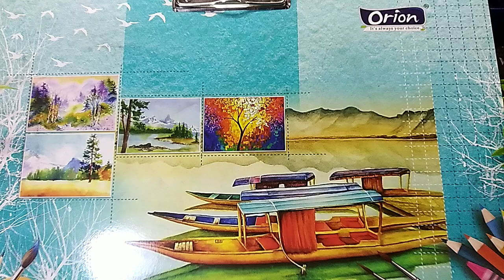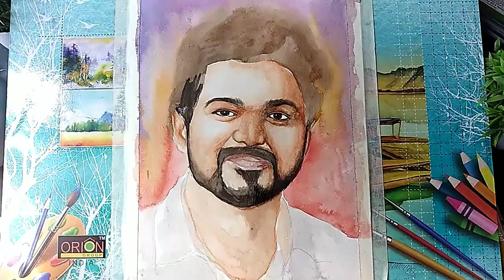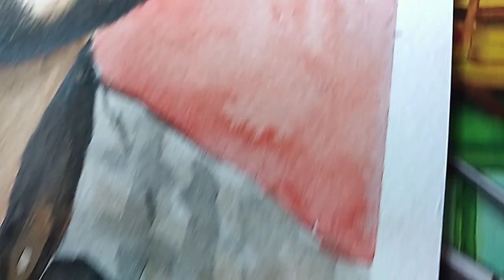Vijay Thalapathy Watercolor Drawing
Vijay Thalapathy Watercolor Drawing | Watercolor | Vijay thalapathy#thalapathy